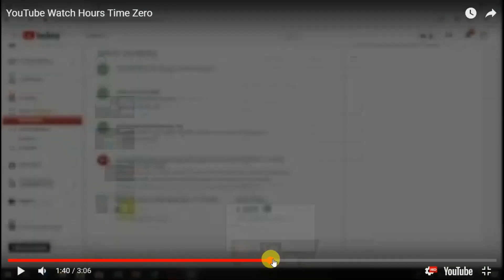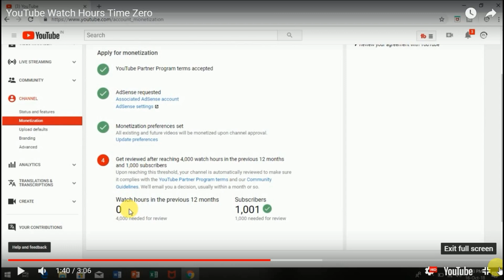YouTube Watch Hours Time Zero FIXED!!